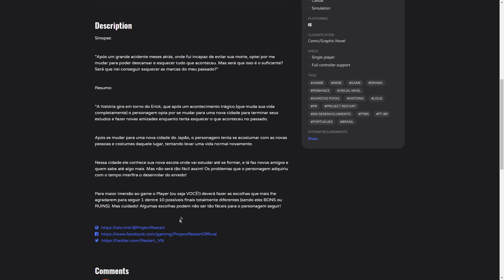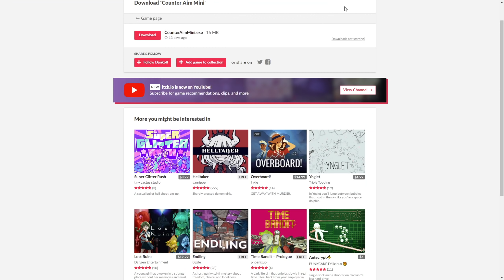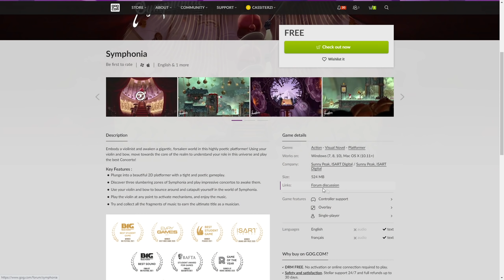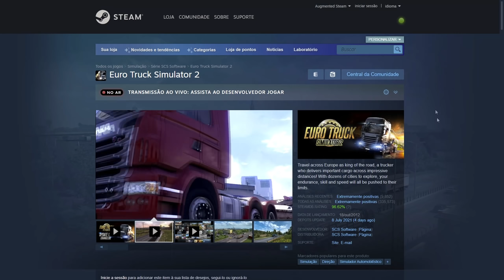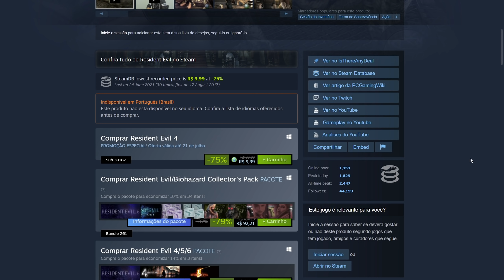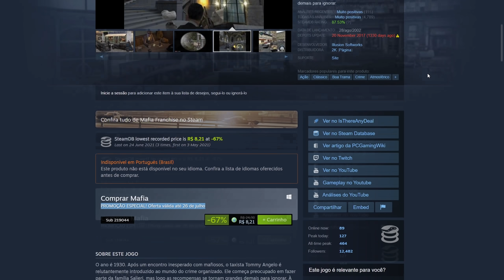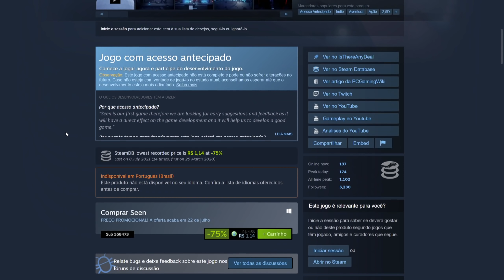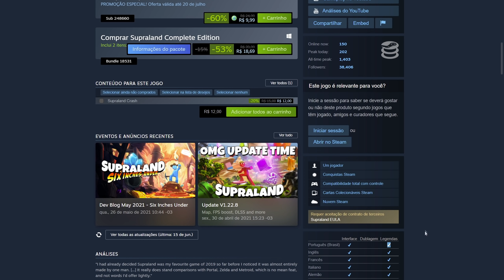AI SIM!! NOVOS JOGOS de GRAÇA para RESGATE GRÁTIS (fuleiros) e JOGOS BARATOS no PC por MENOS de R$10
Temos novos jogos de graça para resgate grátis e permanente no PC (GOG), e também os melhores jogos baratos na Steam em promoção, jogos por menos de R$10 no PC.

Vai comprar na AMAZON? Ajude o Canal
Vai comprar na KaBuM! Ajude o Canal

00:00 Jogos de GRAÇA para RESGATE no PC
03:56 Promoção na Steam (ETS 2, RE4, Mafia, Max Payne...)